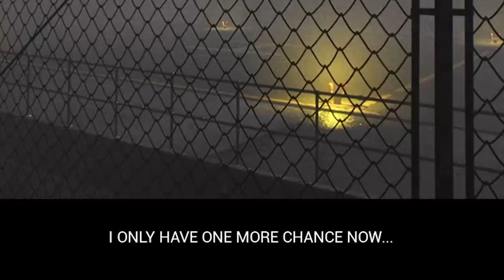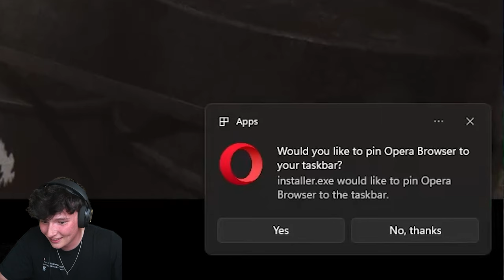This NEW Dinosaur Horror Game Is TERRIFYING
👉X►@shxdyjames
👉2nd Channel►@shxdyjamestoo

0:00 Intro
0:29 showing up to my job
3:00 Finally doing my job
6:30 dinos on the loose
9:00 On my way to find the general
12:00 bro what is that thing
15:00 everything is showing up now
17:45 Outro